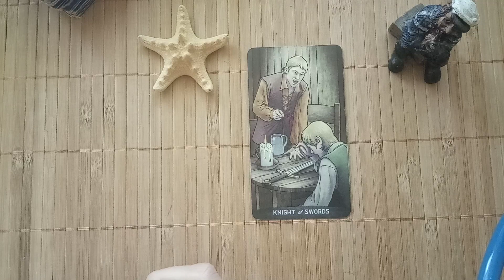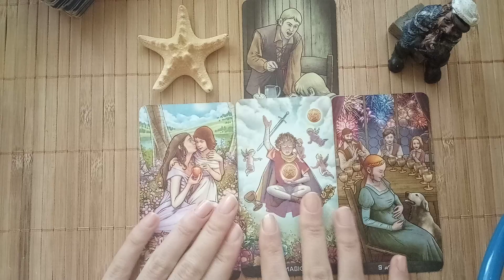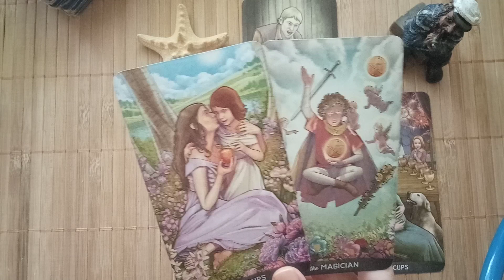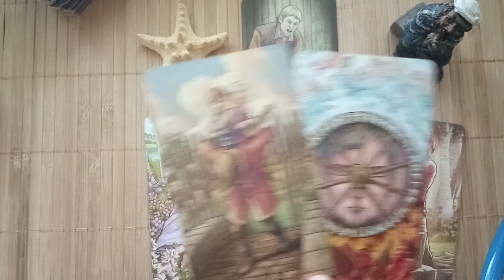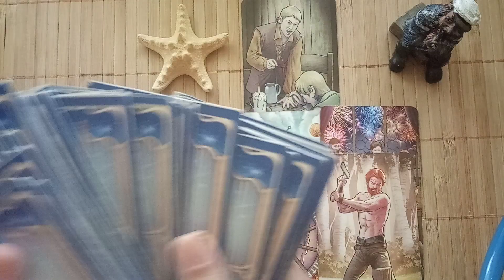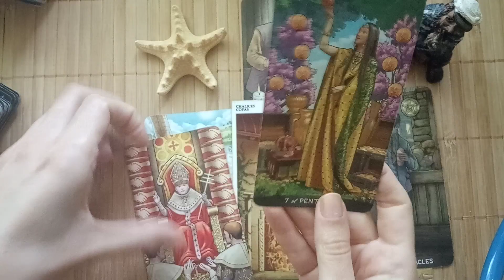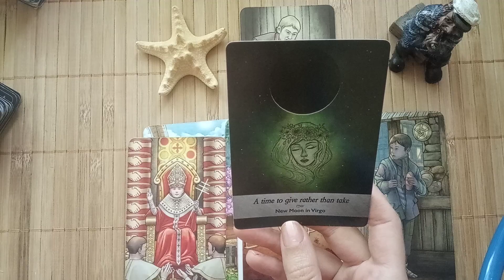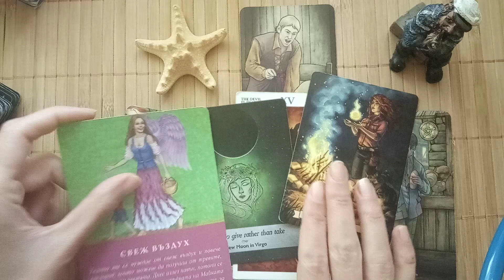Лято 2021 - Какво ще донесе за Везни?♎🌻🌅⚓🌞